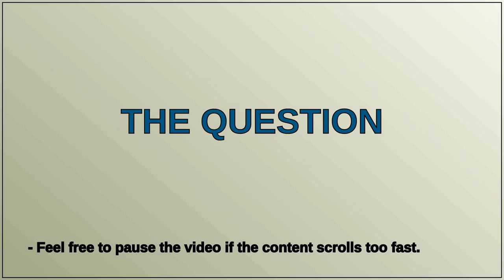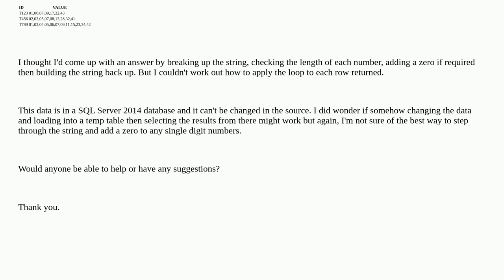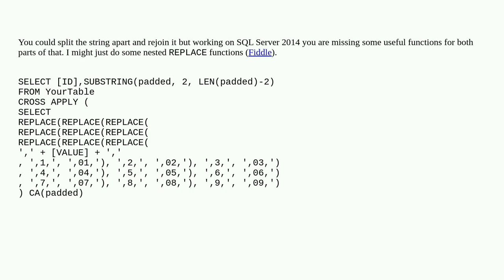Dba: Adding a leading zero to single digits in a comma separated string of numbers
Adding a leading zero to single digits in a comma separated string of numbers

A special thanks goes out to the community

  sql-server-2014